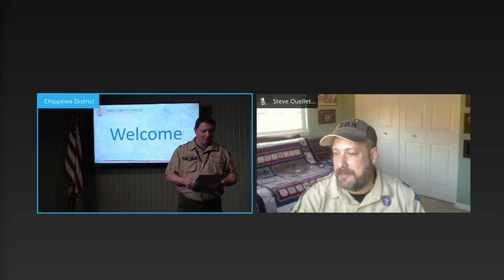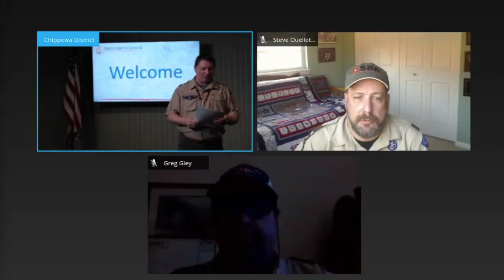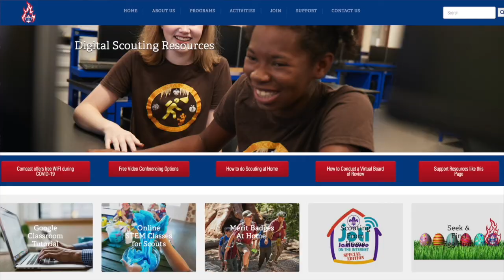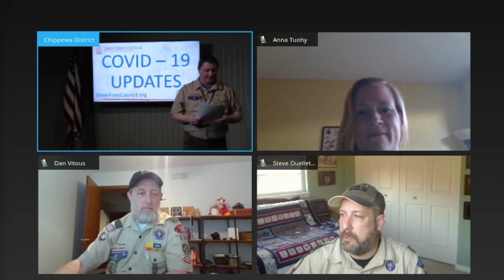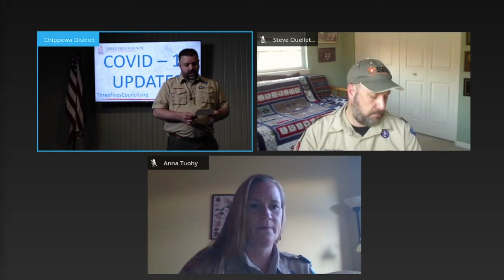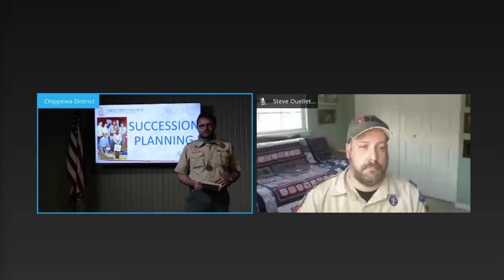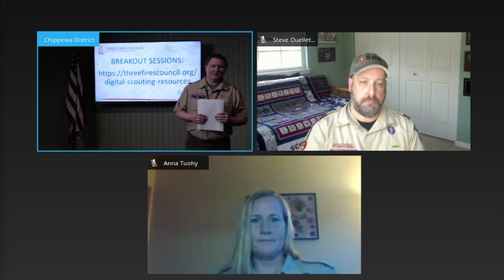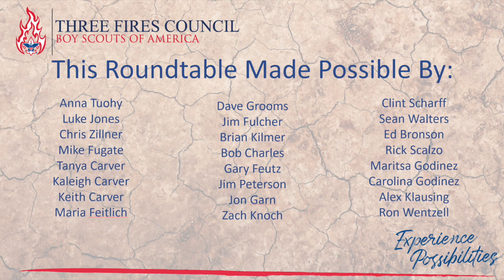Virtual Roundtable - April 9, 2020